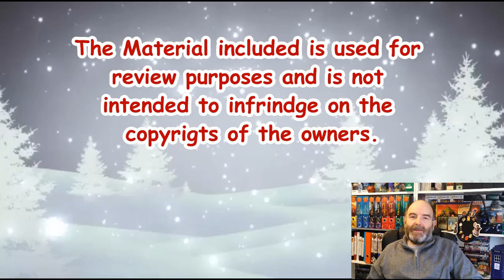The Adventures of Brisco County, Jr. Review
Brisco County, Jr. searches for the members of the infamous John Bly gang, the same men who killed his father, a famous marshal and western legend. Accompanied by his one-time rival and fellow bounty hunter Lord Bowler, Brisco rides through the West trying to bring his father's killers to justice. Along the way, he encounters mysterious golden orbs with strange abilities and colourful characters who help or hinder his mission as he hunts down the Bly gang one by one.

Bruce Campbell -  Brisco County Jr.
Julius Carry - Lord Bowler
Christian Clemenson -  Socrates Poole
Comet -  Comet
John Astin -  Prof. Albert Wickwire
Kelly Rutherford -  Dixie Cousins
John Pyper-Ferguson -  Peter Hutter
Billy Drago -  John Bly
R. Lee Ermey -  Brisco County Sr.
Gary Hudson -  Sheriff Aaron Viva

Creators: Jeffrey Boam & Carlton Cuse